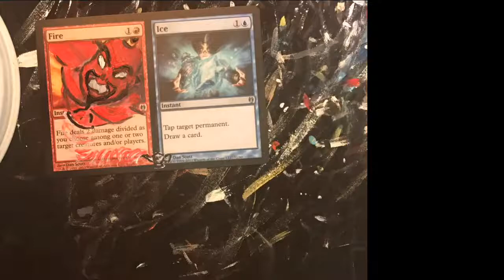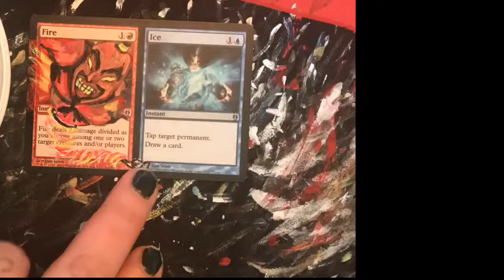Altering Fire and Ice MTG Time Lapse Video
Check it out! Altering a Fire and ICE MTG Card with some sweet Genie presence!